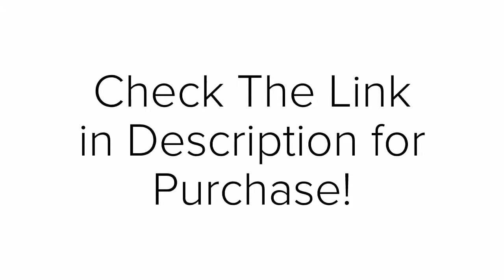Malak Beautiful Crib bedding Set Pink Elephant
Link For Purchase

This Set Include 3 Pieces, Crib Quilt, Crib skirt, Bedding Sheet.
Suit & Fit for all standard baby cribs.
Material: cover/sheeting-poly/cotton/polyester.
Sizes: 1pc comfroter- 33" X 42" 1pc crib sheet - 28" X 52"+8” 1pc crib skirt -- 28" x 52" x 10"
Guaranteed satisfactions for our costumer by providing fast shipping, costumer service, accepted returns.